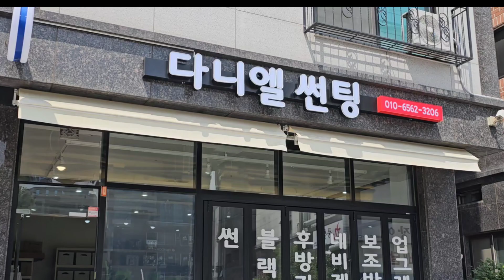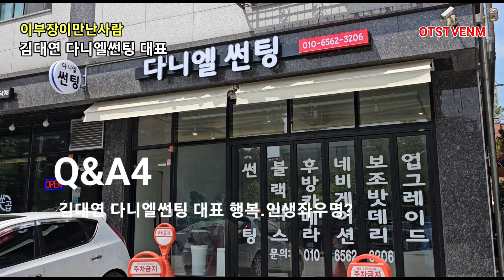김대연 다니엘썬팅 대표 창업 경영 영업 고객관리마인드 인천 남동구 이부장이만난사람 최초공개하면 생기는일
I'm the business master of OTSTV.
안녕하세요.OTSTV Entertainment 영업마스터 이석부장입니다,
OTSTV
창업에필요한모든것.기획.관리.영업 창업토탈서비스창업.
고객관리.광고.제휴마케팅.컨설팅 소개합니다
■카톡:gnit4885 / 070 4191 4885

●정보통신기기
전자칠판.스마트DID .카드기.
●온오프라인광고마케팅
지하철.버스.케이블IPTV광고영상제작송출대행가능
영상제작/잡지광고/광고마케팅기획컨설팅
●유튜브방송영상
홍보영상제작/동영상편집/공식방송국제작/교육/관리/컨설팅/
실시간방송LIVE대행/
●기획/엔터테이먼트
클레식음악회/콘서트/고급런칭식/모델.출연진섭외
■강사교육
유튜브크리에이터양성전문강사/SNS마케팅강사/
인성교육전문강사/투머로우경인본부장/
교육전도사/유튜브마스터과정강사/유튜브크리에이터
/1인미디어창작/유튜버강사